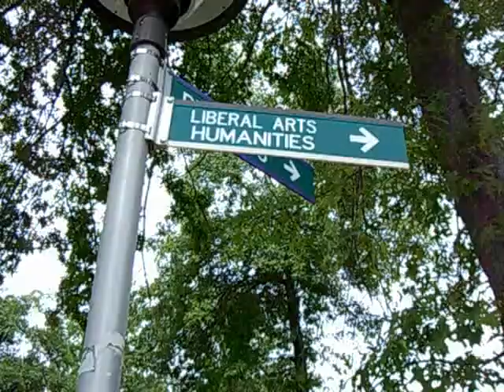Massasoit provides affordable, accessible education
The Enterprise of Brockton, Mass.
By Maria Papadopoulos
BROCKTON — Robert Fuqua wants to become a police detective, and he's starting his career path at Massasoit Community College.

"I chose Massasoit because right after two years, you can transfer to a four-year college," said Fuqua, 18, of Brockton, who plans on studying criminal justice. "I plan on going to Bridgewater (State College), but then I'm trying to join the police academy after that."

He was among a record number of Massasoit students who received a new photo ID and course schedule during a recent orientation at the college's 100-acre campus on the east side of Brockton.

Classes begin on Tuesday at Massasoit Community College, which saw its highest enrollment in history last fall. There were 7,064 students at both campuses: 5,880 in Brockton and 1,184 in Canton.

For more than three decades, Massasoit has been an educational haven for area residents, young and old, wishing to make a career change or further their education.

From criminal justice to nursing to liberal arts, the college has offered local students a wealth of educational and professional opportunities.

Massasoit, the third-largest community college statewide, extends its services to students throughout the region by offering two-year associate degrees and one-year certificate programs in several areas.

There is the culinary arts program for those wishing to work in the food service industry. There is the computer information systems degree for future computer programmers.

And, perhaps most notably, Massasoit has been recognized for offering comprehensive continuing-education in the health field at a reasonable tuition cost.